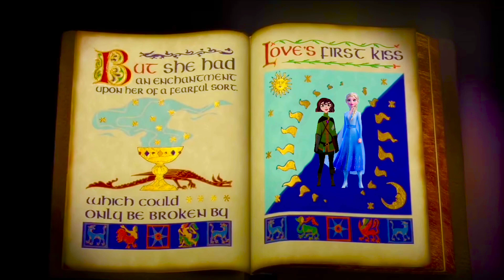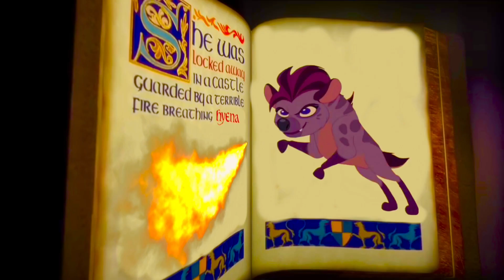"Kion (Shrek)" Part 01 - Opening Credits (♪ All Star ♪)/The Angry Mob (Version #2)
Once Upon A Time. Nah, There's no need for that. This is just about a pretty cool lion named Kion and his best friend named Jack Frost, who live together and do regular lion and human things. Eating bugs, doing slug shots, burping, farting, scaring off angry mobs, and just plainly "Lion" around. Get it? Ahahahha! Ahem. Well that made me laugh.

Cast (so far):
Kion (The Lion Guard; 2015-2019) as Shrek
Jack Frost (Rise of the Guardians; 2012) as Himself (Kion's Best Friend)
Villagers (Animal Farm; 1954/Beauty and the Beast; 1991) and Settlers (Pocahontas) as The Angry Mob

NOTE 4: Please Don't Block or Mark As Kids. This is just a video that I made for fun.

No Mean/Threatening/Sexual Comments, Please. If I See Anything Along These Lines, I Will Delete and Report The Comment.